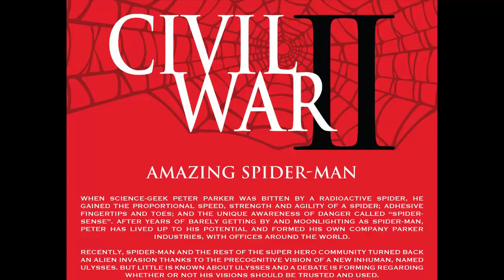CIVIL WAR II: Amazing Spider-Man #1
Civil War II: Choose your side!
Protect the future or change the future!